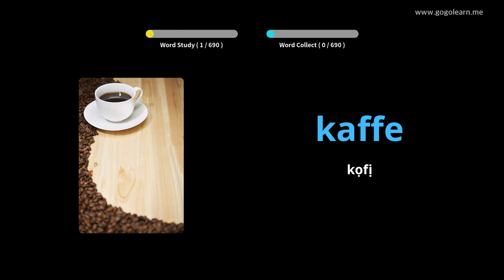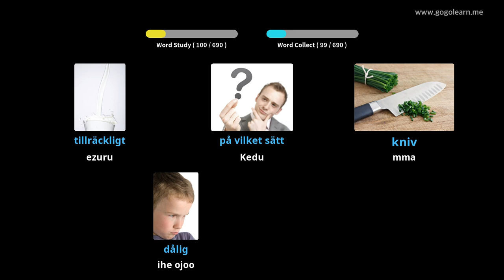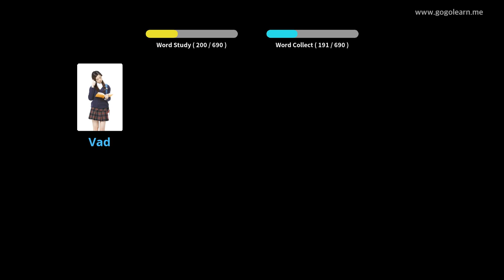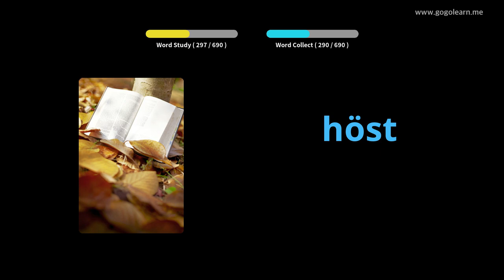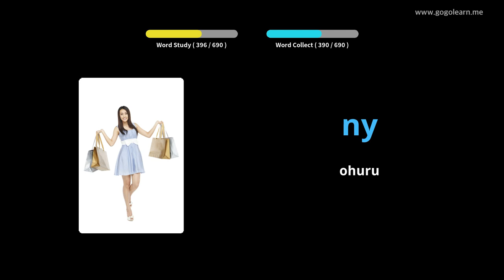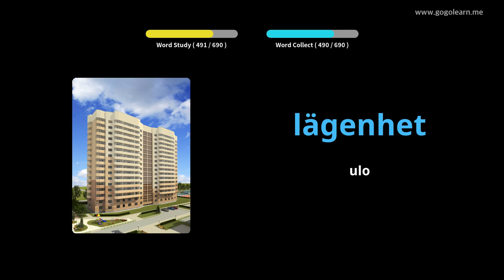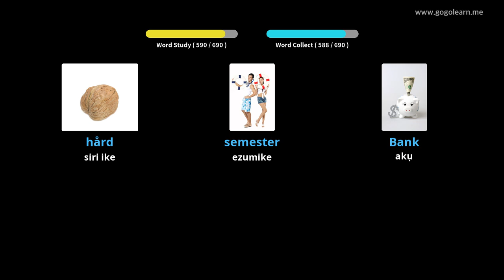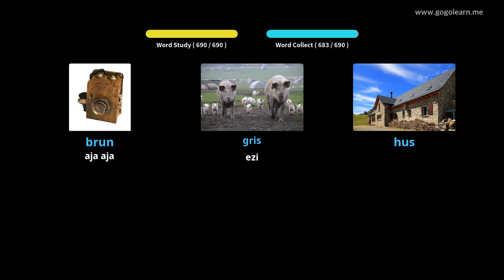Swedish Vocabulary ụmụ | Golearn